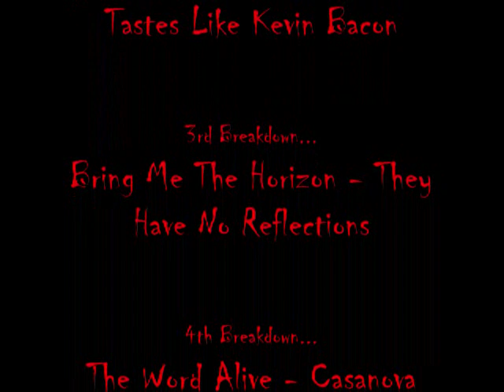Top 5 Brutal Breakdowns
5 Breakdowns that I think are pretty dam beastly!!